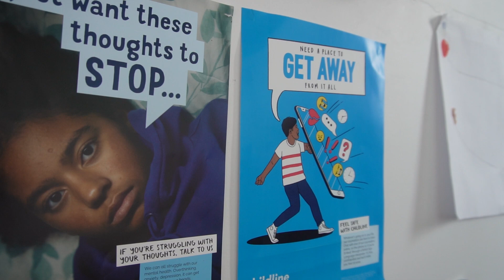Maizie Talks Premier League Inspires' Positive Impact